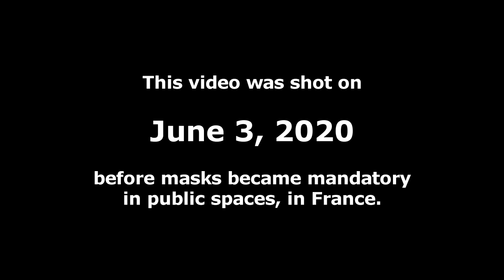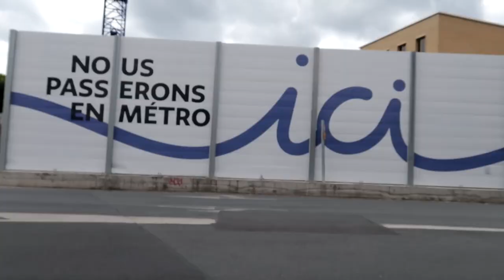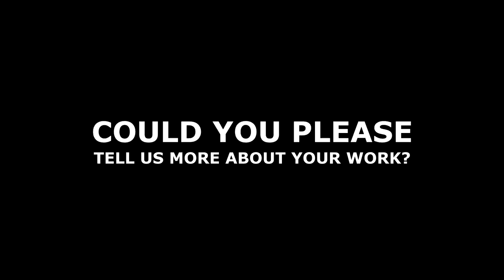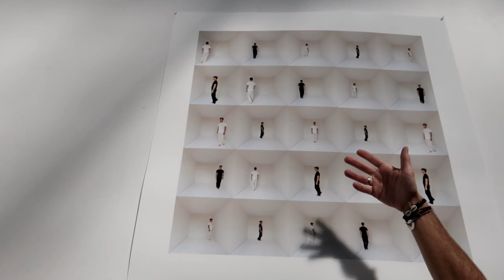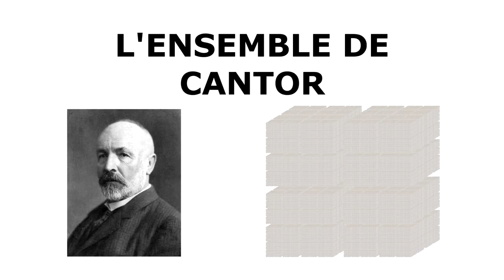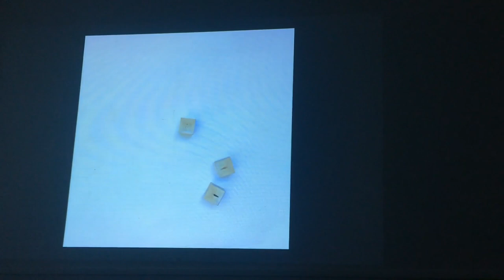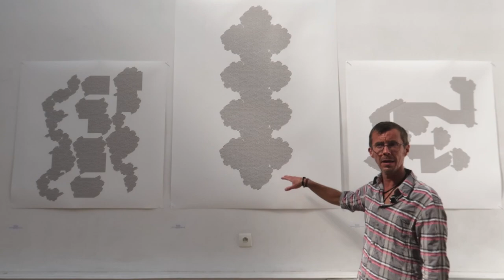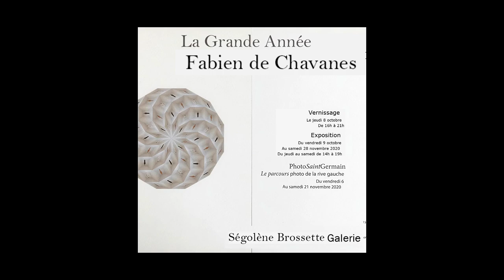MUST SEE PHOTO EXHIBITION! FRENCH ARTIST Fabien de Chavanes | Orangerie of Cachan, France | Vlog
👉 If you wish to visit Fabien de Chavanes' photo exhibition in Paris, France, here is the essential information:

From Thursday to Saturday: 2pm – 7pm

👉 Si vous souhaitez visiter l'exposition de Fabien de Chavanes à Paris, voici les informations essentielles :

📅 8 octobre – 28 novembre 2020📅
Du jeudi au samedi : 14h – 19h

🤩 Si vous êtes intéressé.e.s pour acquérir une œuvre de Fabien, vous pouvez m'envoyer un MP via Instagram ou contacter la galerie Ségolène Brossette (lien ci-dessous).

❤️ A HUGE THANK YOU to: the city of Cachan, the Orangerie of Cachan, as well as the Ségolène Brossette Gallery and Guilhem Brunet for their support and help.And of course a warm THANK YOU to the artist Fabien de Chavanes for everything!

❤️ Un grand merci à : la ville de Cachan, l'Orangerie de Cachan, ainsi que la Galerie Ségolène Brossette et Guilhem Brunet pour leur soutien et leur aide.Et bien sûr, un merci très chaleureux à l'artiste Fabien de Chavanes pour tout !

I hope you will adore Fabien’s work as much as I did! Seeing his work took me back to many fond memories of when I was going to school and studying photography! His work makes us plunge into different dimensions and resonates what we are currently living with the COVID-19 pandemic, especially with his “1m²” performance. The work that went into the exhibition was unfortunately not seen by guests due to COVID-19 restrictions, so I feel extremely lucky to have been able to capture his exhibition before it was taken down. Hopefully you all got to enjoy the guided tour he gave us!

J'espère que vous adorerez le travail de Fabien autant que moi ! En découvrant son travail, je me suis souvenue de l'époque où j'allais à l'école et où j'étudiais la photographie ! Son travail nous fait plonger dans d’autres dimensions et fait écho à ce que nous vivons actuellement avec la pandémie COVID-19, notamment avec sa performance "1m²". Les travaux qui ont été présentés dans l'exposition n'ont malheureusement pas été vus par les visiteurs en raison des restrictions imposées par la situation sanitaire, je me sens donc extrêmement honorée d'avoir pu capturer son exposition avant qu'elle ne soit désinstallée. J'espère que vous avez tous pu profiter de la visite guidée qu'il nous a offert !